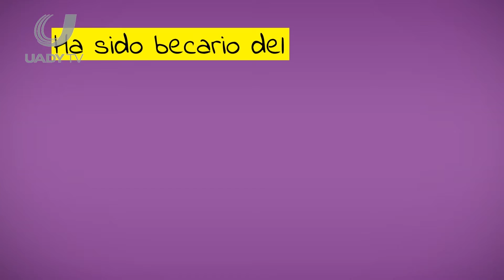DAVID HUERTA COMPLETA